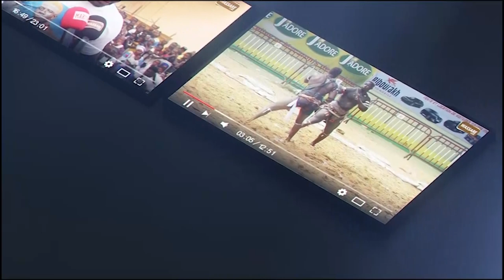Sokh prévient Marley ''dama fanano merr, mane 6 mbeur la daane guediawaye ak Marley mouy donn 7...'